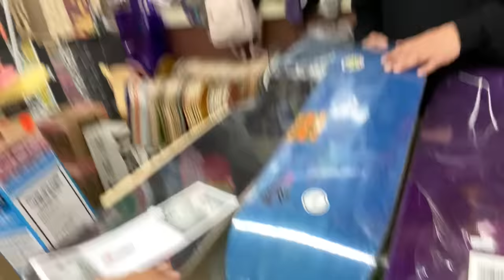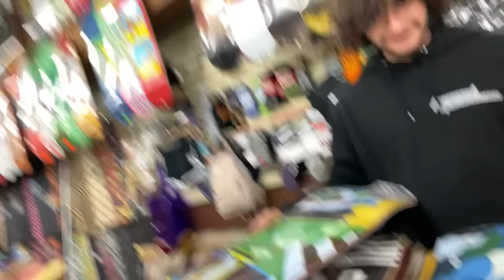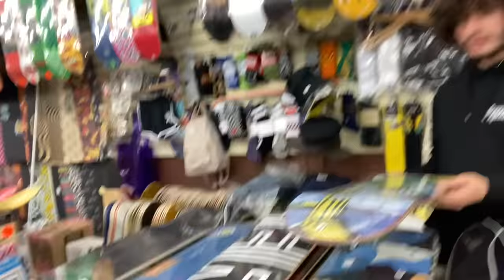THE BEST SKATEBOARD YOU CAN BUY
So if you do those we are in love. I TRY TO POST DAILY AT 9:45 AM

everything you need to know about skateboards and the new technologies and advances that have come in recent years

You can buy 3block skateboards here!!!